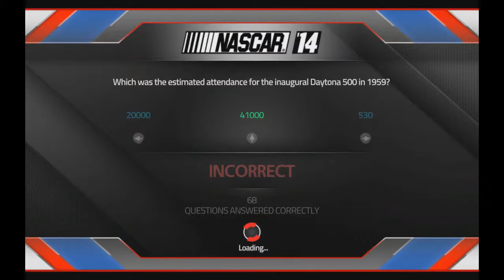Nascar `14 Bristol | Food City 500 | (4/36)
We are racing live from Bristol Tennessee in the running of the Food city 500 at Bristol Motor Speedway.